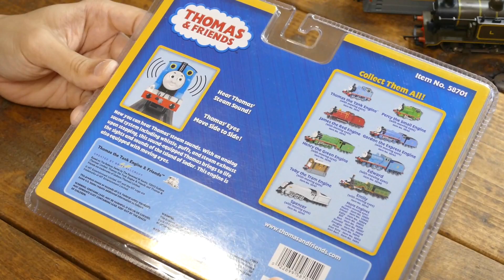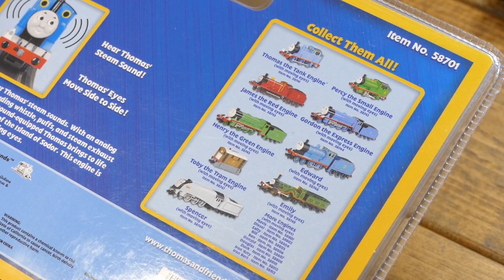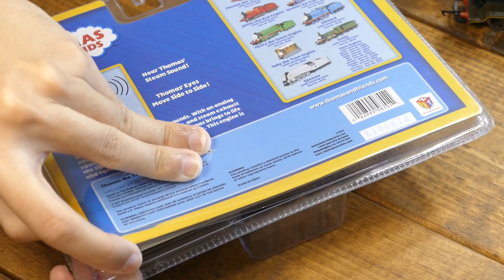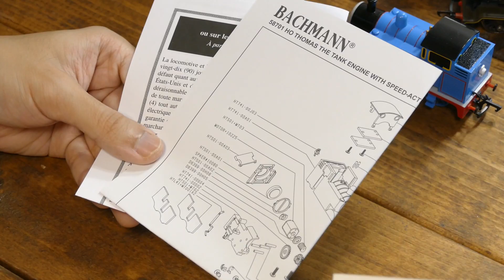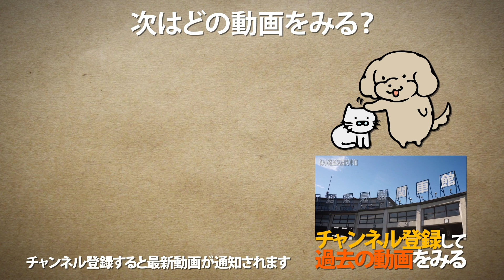大人も遊べるきかんしゃトーマスの鉄道模型 / KATO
ホビーセンターカトーやKATO京都駅店でも購入できるBACHMANN(バックマン)のトーマスを開封しました。
アナログ運転専用のサウンド仕様になっており速度に応じてブラスト音が変わります。
▶︎KATOオンラインショップ / きかんしゃトーマス HO

▶︎関連動画
・【聖地】京都鉄道博物館で展示会してみた / Nゲージ 鉄道模型【SHIGEMON / S&BR】

・【チビロコ改造】3Dプリンターで銀河超特急を作ってみる / Nゲージ 鉄道模型【SHIGEMON】

(SHIGEMON宛)